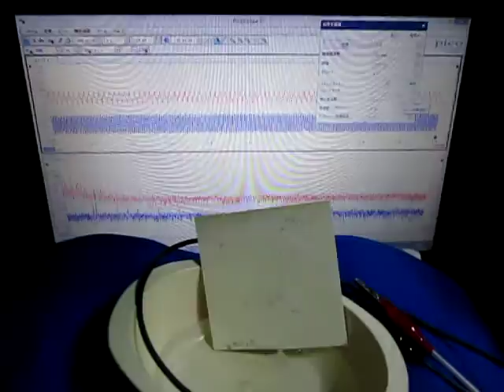ものの表面を伝搬する弾性波に関しての実験です （超音波システム研究所）